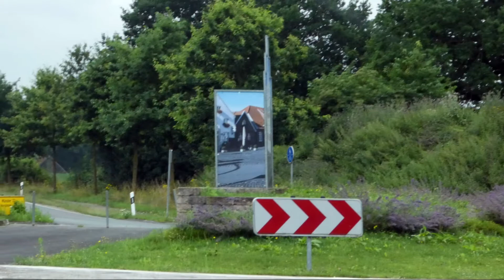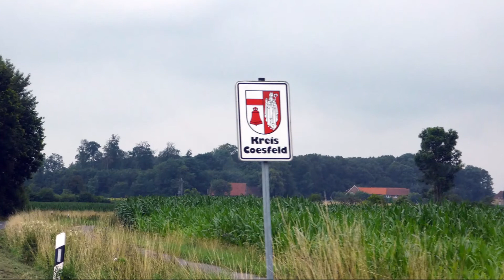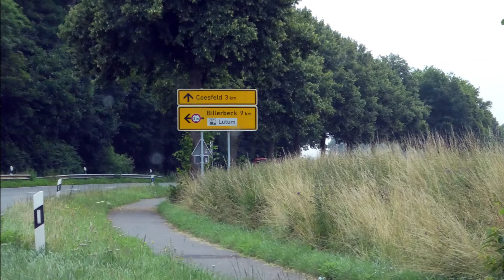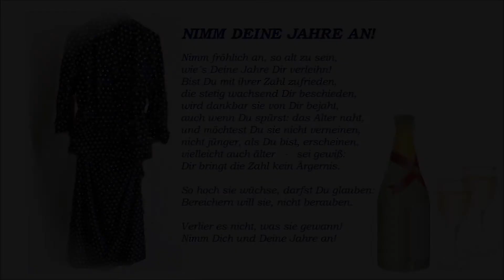Mit Maria unterwegs: Im JULI xx alt werden...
Virtuelles Tagebuch vom 15. Juli 2021